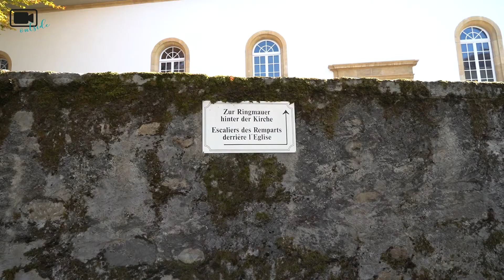Visite de Morat | Uniflash Outside HS18 #11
Porte de Berne, Nidelkuchen et ambiance médiévale, bienvenue à Morat !